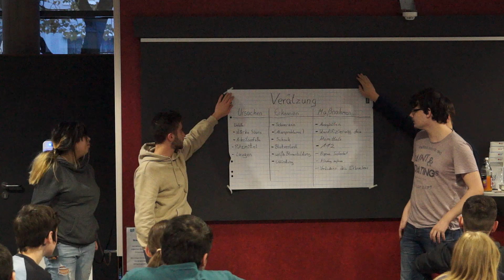Safety Day 2019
Zum zweiten Mal fanden an der Feintechnikschule mit technischem Gymnasium (FTS) in Villingen-Schwenningen die sogenannten Safety Days statt. Bei dieser zweitägigen Aktion vor den Herbstferien konnten Schülerinnen und Schüler sich über vielfältige Themen rund um Sicherheit und Gesundheit informieren und engagieren.

Dabei gab es vier Schwerpunkte: Fachvorträge, Blutspendeaktion, Ausstellung der Fahrzeuge der Behörden und Organisationen mit Sicherheitsaufgaben (BOS) und Ersthelferkurs für die Eingangsklassen.

Artist/Title: HookSounds Originals
Title: Stronger